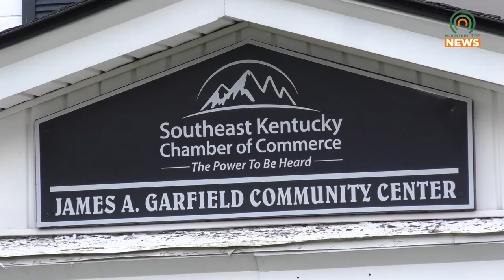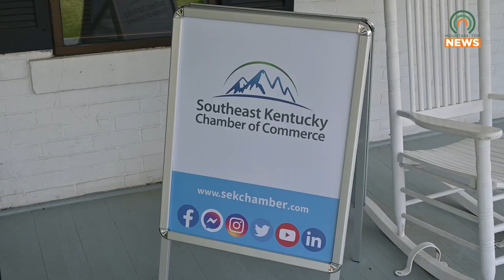SEKCC is now Accepting Essays for the National Civics Bee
The Southeast Kentucky Chamber of Commerce is now accepting essays for the National Civics Bee.  The deadline is January 8, 2024.